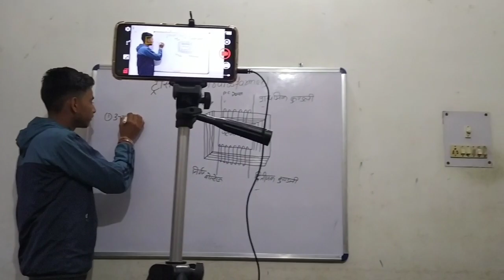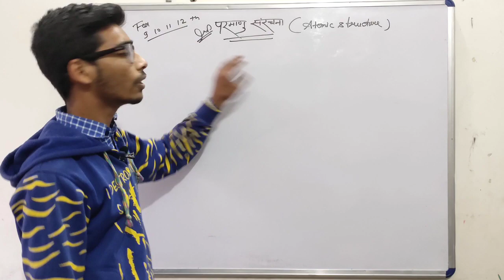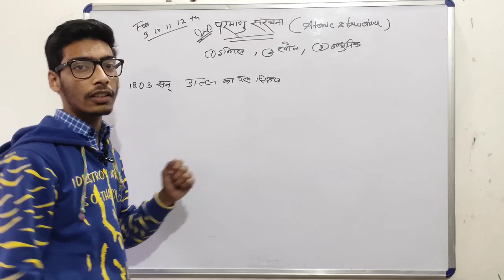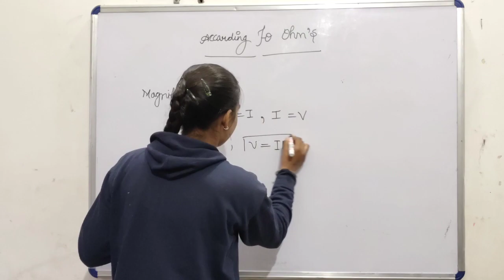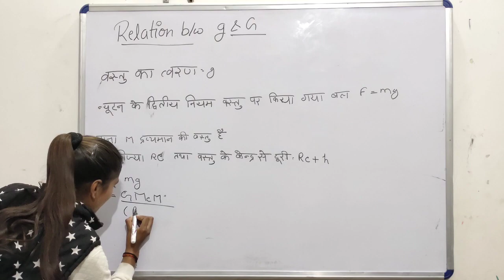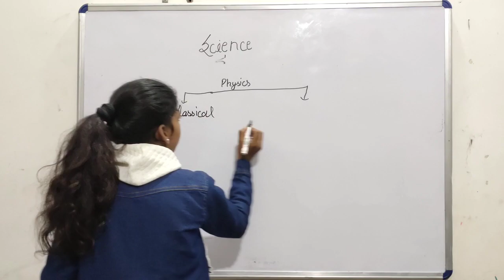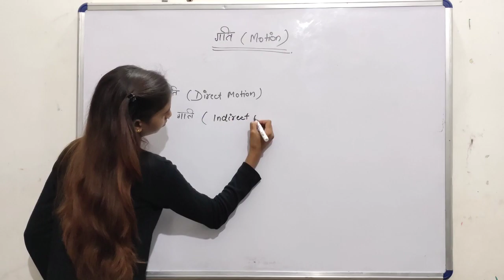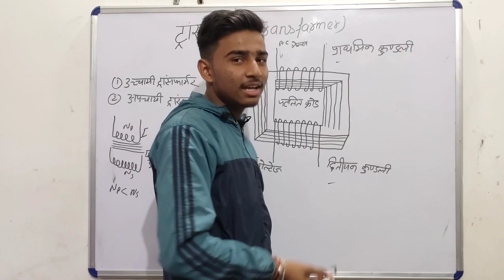*Today very special presentation ||vedio by my loving students* || full on masti🔥🔥